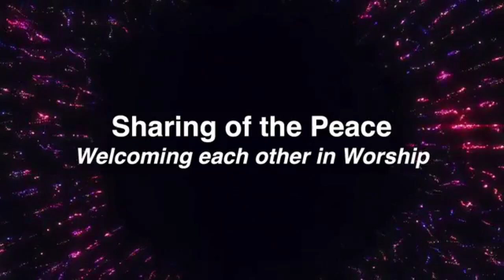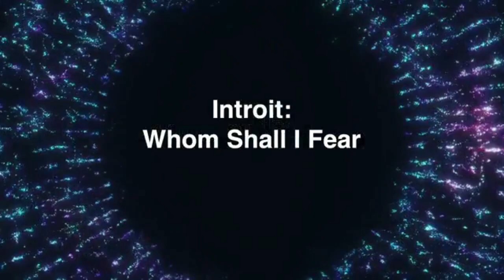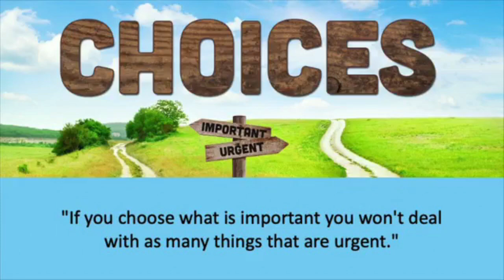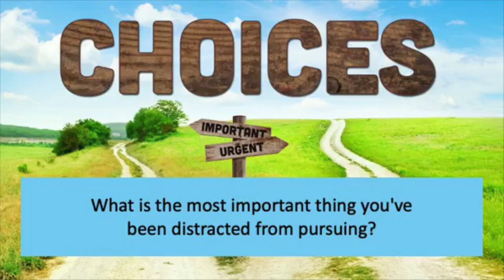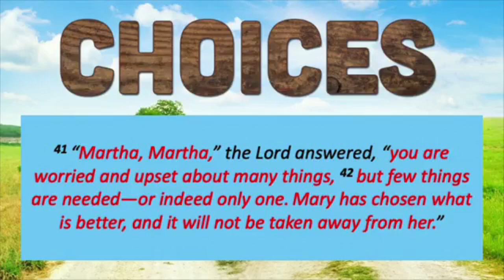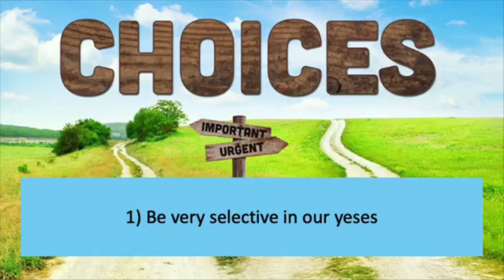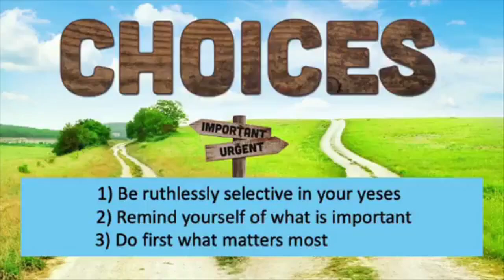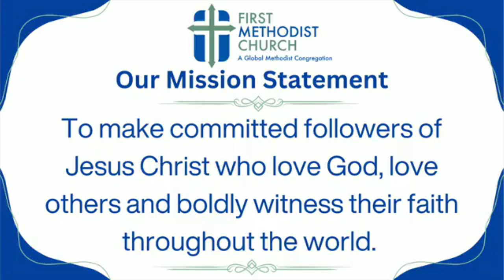Full Service - 07 28 24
Here is the full service video
9:00A Traditional Worship Service